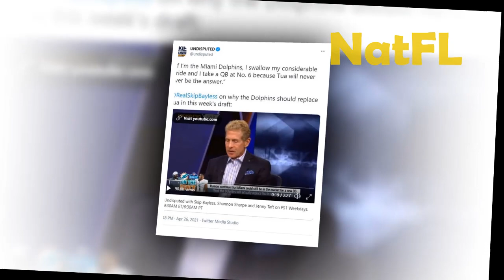Miami Dolphins News today| Undisputed's Skip Bayless on Tua:“Tua will NEVER EVER be the answer.”